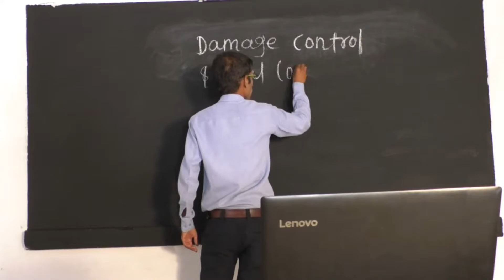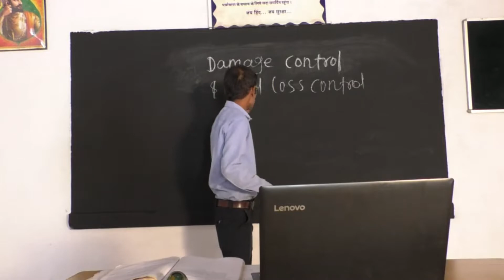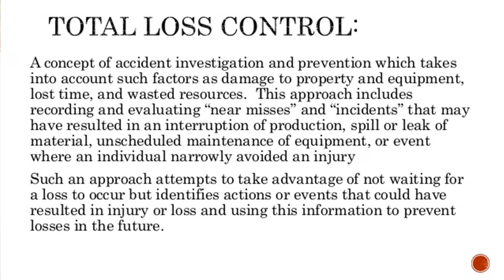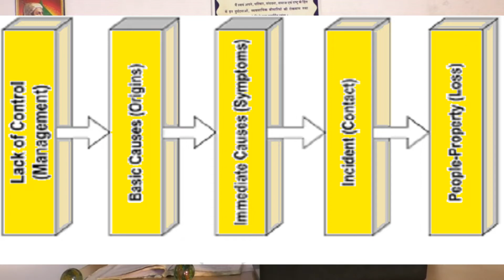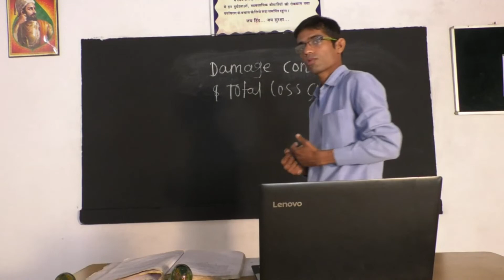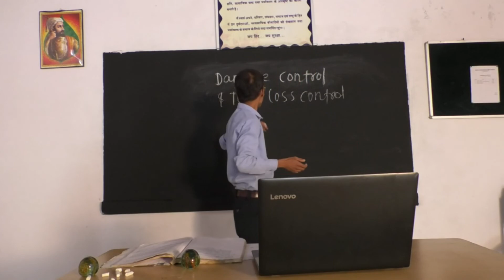Damage Control - क्षति नियंत्रण (हिंदी में)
`By Mr Takeshwar Tahkre (Faculty,Asian Institute of Fire Safety)